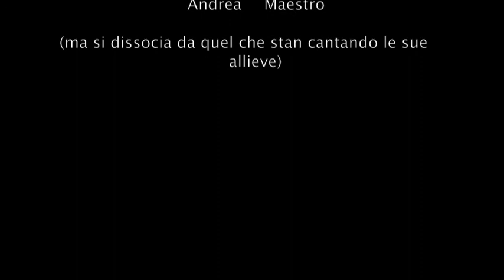School of Art - Ordinaria Amministrazione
Video divertente di una giornata a School of Art